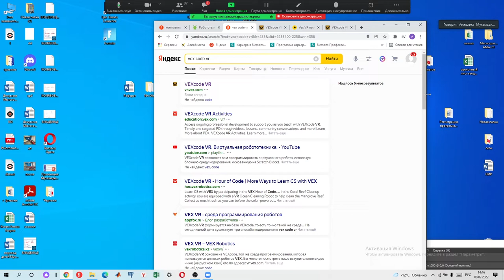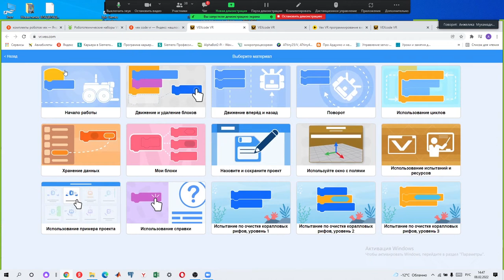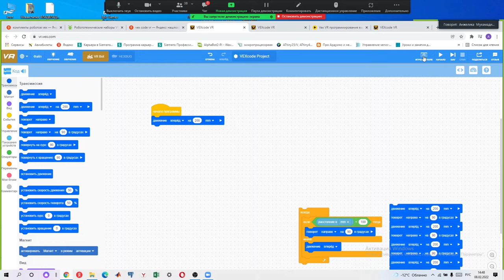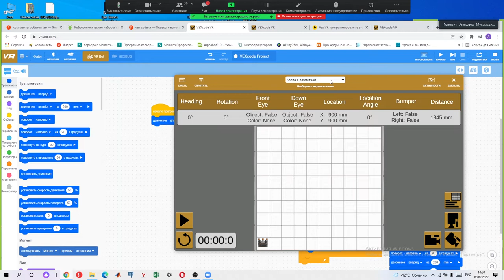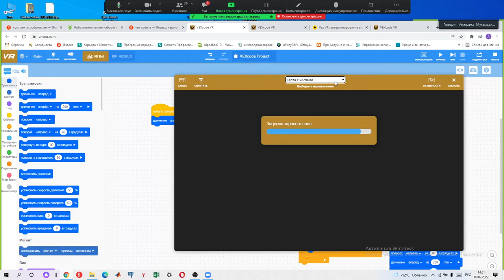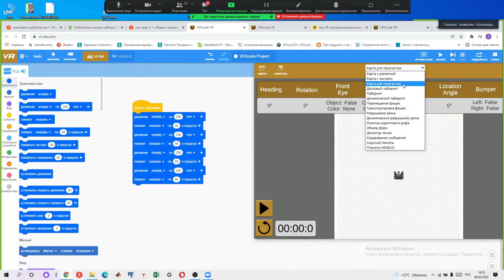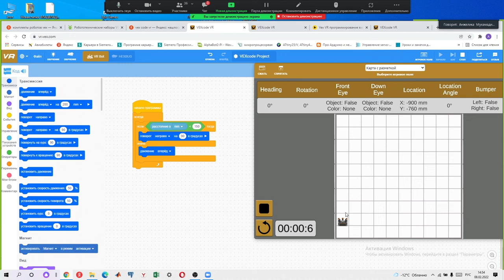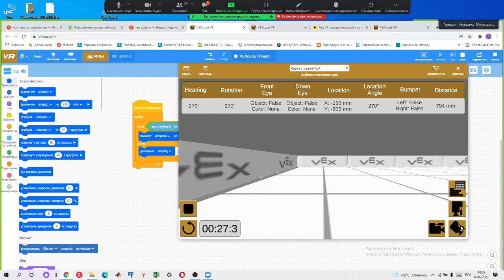Знакомство с VEXcode VR - продвинутой платформой для онлайн-программирования роботов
Педагог промробоквантума ДТ "Кванториум" г. Магнитогорск, Мухамадиева Анжелика Ринатовна, рассказывает о том, что из себя представляет VEXcode VR и как эту платформу можно использовать во время дистанционного обучения.